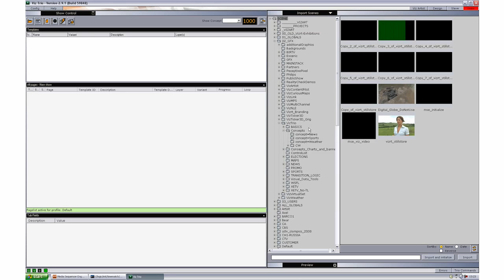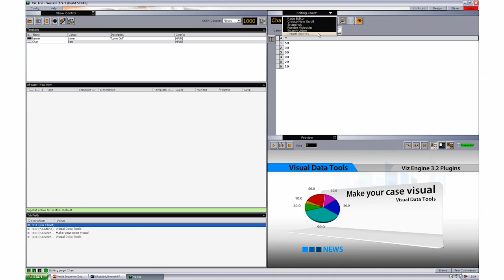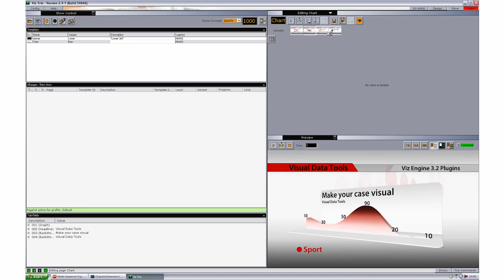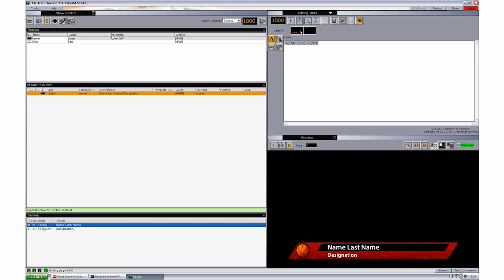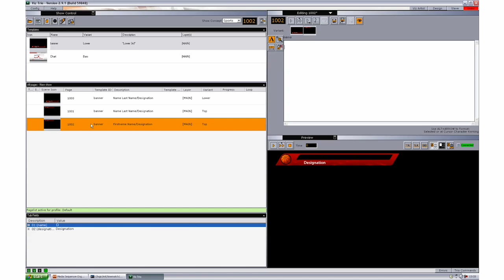Concept and variant features in Viz Trio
In this lesson we give you a short walkthrough explaining concept and variant features in Viz Trio